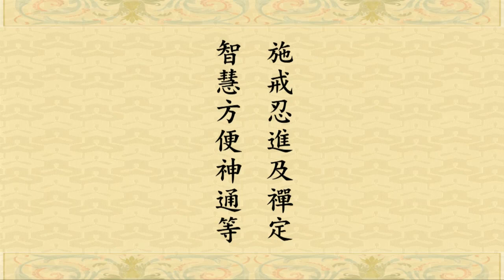修華嚴奧旨妄盡還源觀 （二）12-047-029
修華嚴奧旨妄盡還源觀 （二）
mp4、mp3分享：